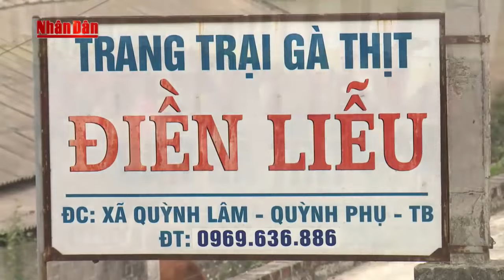Trở thành Tỉ Phú kiếm tiền tỷ với mô hình nuôi gà trên cát | Đảng với Dân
Trở thành Tỉ Phú kiếm tiền tỷ với mô hình nuôi gà trên cát.